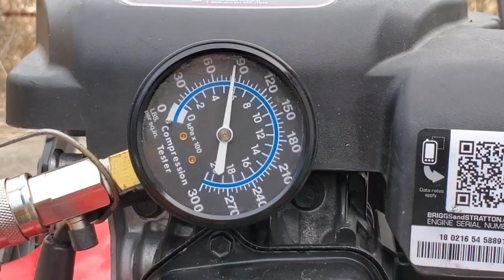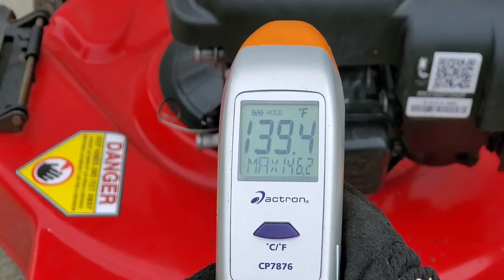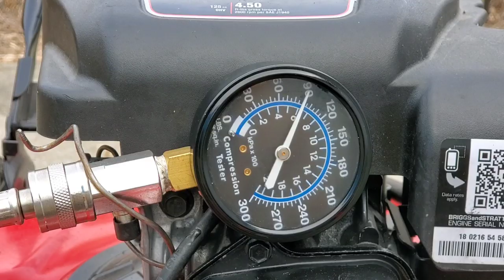Marvel mystery oil engine flush is not safe?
Marvel mystery oil engine flush can cause damage? we test the harmful effects of motor flush & does marvel mystery oil work? find out how to flush your engine on Nates interactive auto NIA. engine sludge can be a serious problem on today's modern engines with variable valve timing vvt. is flushing your engine safe? also in previous videos we test seafoam motor treatment thats correct. seafoam in oil. Liqui moly engine flush testing and review to see just how bad of a problem flushing can be. Stp engine flush testing and review. should you flush your motor? check out our Lucas oil stabilizer testing. carbon buildup and gunk can be harmful in oil passages. place the myths to rest with our engine oil flush testing.